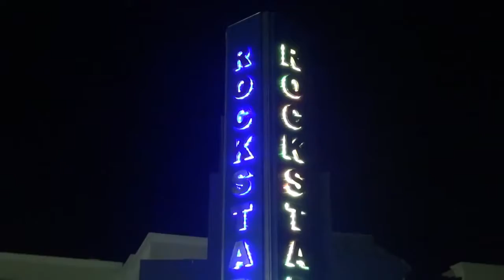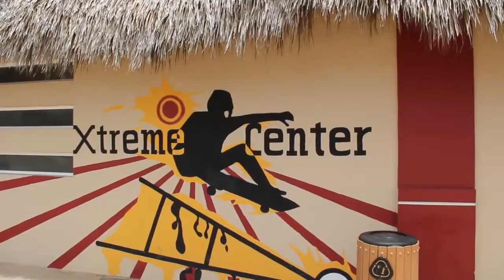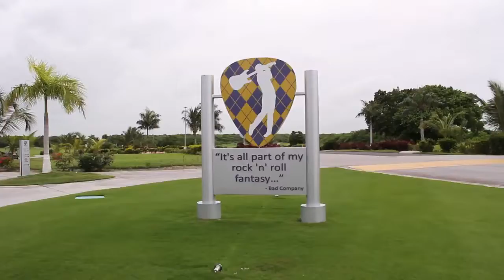Hard Rock Hotel & Casino Punta Cana air tour -1001 TOUR